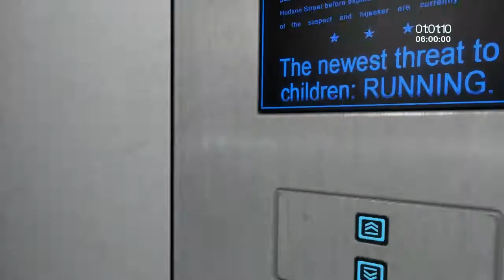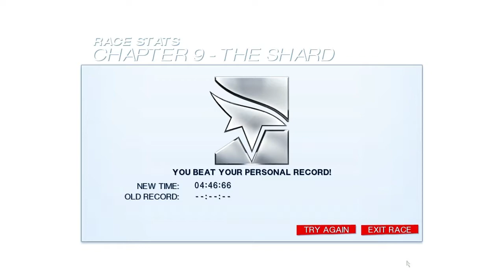Speedrun Mirror's edge - The Shard